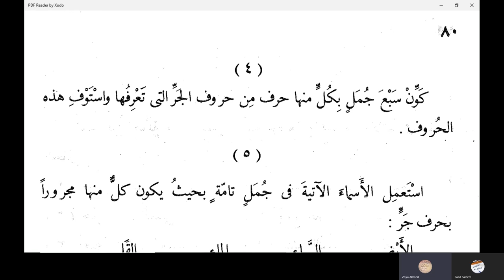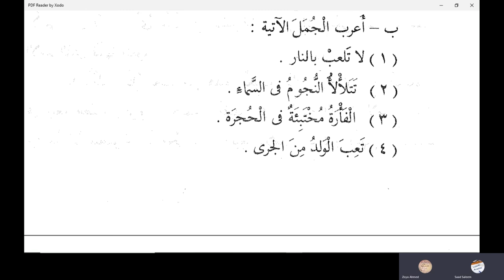جر الإسم | النحو الواضح في اللغة الأردية